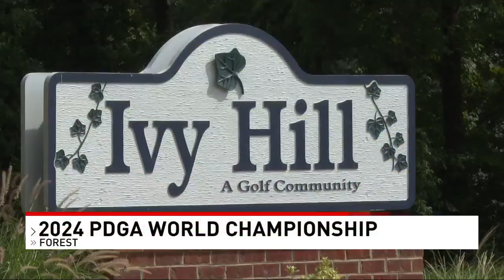Preparations underway for Disc Golf Championship coming to Virginia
The 2024 PDGA Professional Disc Golf World Championship starts a week from Wednesday and area courses are hard at work getting everything ready to host the pros.

The Championship will take place at Ivy Hill and New London Tech Disc Golf Course in Forest. Crews are touching up the landscaping, mapping out the baskets, and setting up stands for spectators.